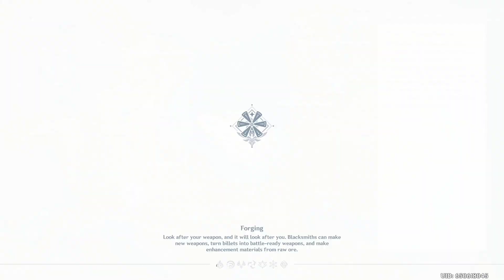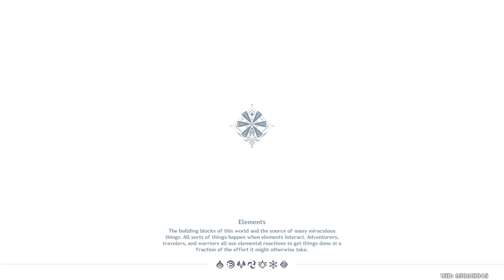Genshin Impact Stream 1